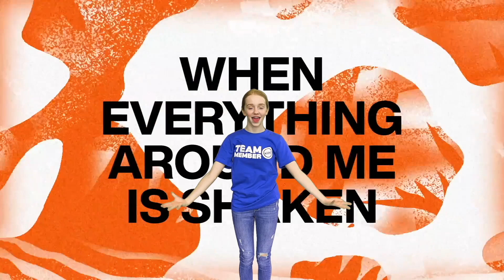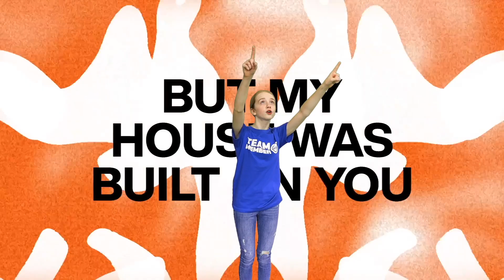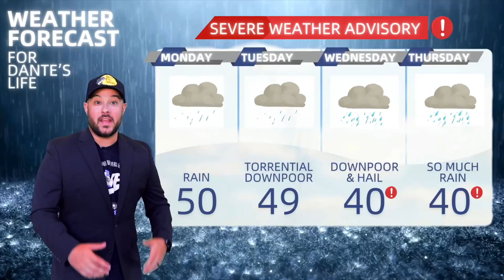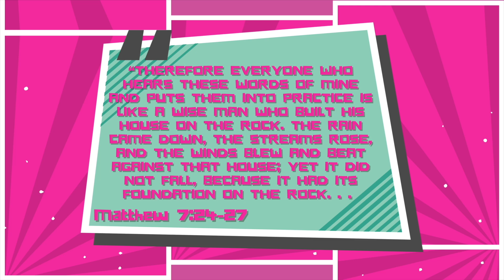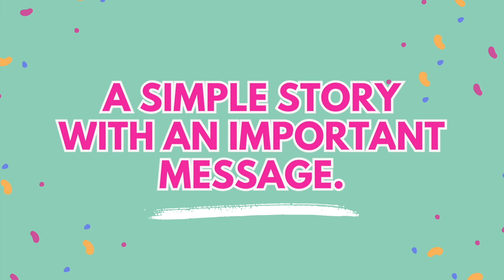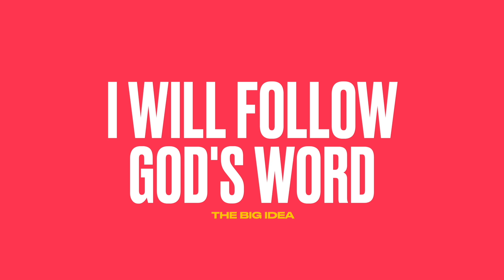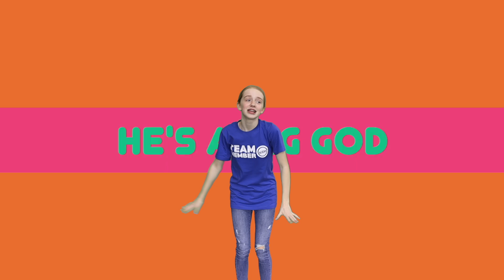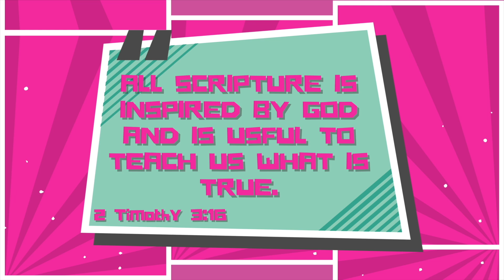I WILL FOLLOW GOD'S WORD | BRIDGEWOOD KIDS ONLINE | July 21, 2024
Our Next Gen Team of Pastor Dallas, Pastor Dante, Jenn, Andrea, and Joel LOVE to have fun while illustrating the great stories of the Bible to kids.
In today's Bridgewood Kids Online Experience we will see how important it is that we follow God's word! There are so many things God has in store for our lives when we follow his word! Tune in to see the story unfold! This is all played out in an exciting experience that encompasses SO many fun elements! Some exciting worship led by Gabriella, an interactive lesson and trivia! We are also meeting IN PERSON! Join us at Clarkston every Sunday at 8:30AM, 10AM, & 11:30AM or Goodrich at 10AM!

TRIVIA TIME!

1. Do you have a hard time following instructions? Why or why not?

2. What do you like or dislike about rules?

3. What’s another word for the stories Jesus told in His teaching?

Parable- a simple story with an important message.

4. What are some ways we can get more of the Bible in our life?

We can make reading it a priority. Choose a certain time of the day that you devote to reading God’s word and hearing from Him. During that time make sure that you are distraction free. Pray before you start and ask God to speak to you and help you understand the words that you are reading and what God wants you to learn through it.

5. How can God’s Word help us make good choices?

Just like a map guides us on a trip, God’s word guides us through life. It tells us what we should do and not do. The kind of person we should be. What choices we should make.  It also helps us in practical ways, like how to be a good friend.

6. Do you make better choices after you spend time in God’s Word? Share an example.

7. How does God speak to you through the Bible?

8. What are some other ways God can speak to you?

A few examples: through prayer, dreams or visions, through a friend or family member or during worship.